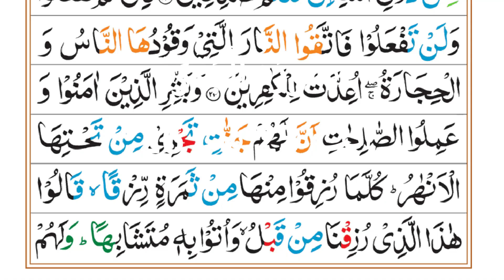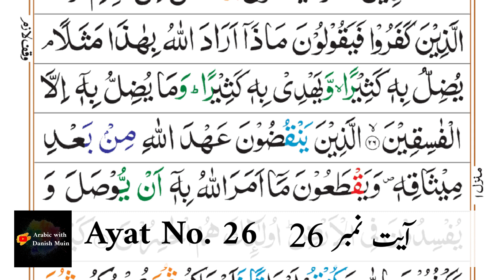Lecture 8 of Complete Word by Word Quran Grammatically Analysis by Hafiz Ahmed Yar (Audio Only)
This is Lecture 8 of Complete Word by Word Quran Grammatically Analysis by Hafiz Ahmed Yar (Audio Only).

Surah Al Baqarah Ayat No. 25 to 26.

In Sha Allah we will learn the complete Quran and try to understand it's E'raab and revise our Arabic Grammar.

Don't skip any video of this this series it's a chain. Every lecture is Most Important.

My Allah Guide All of us and help us to convey his message to the human kind.

Ask me on Telegram (If Needed)

Into: 00:00:00
Ayat No. 25 : 00:00:56
Ayat No. 26 : 00:16:11